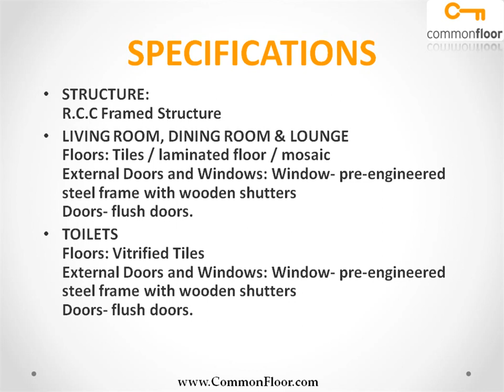Jaypee Greens Aman II Noida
Jaypee Greens Aman II is one of the popular Residential Developments in Sector 151 neighborhood of Noida. It is among the Ongoing Projects of Jaypee Group. The landscape is beautiful with spacious Houses.